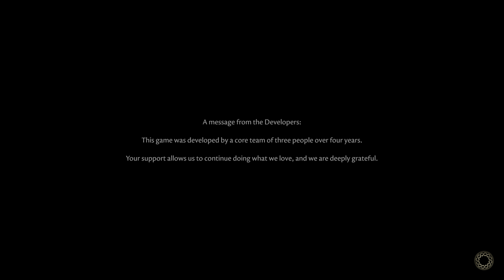The Forgotten City - PS5 Gameplay 4K HDR 60FPS (Intro)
[The Forgotten City PS5, The Forgotten City Gameplay, The Forgotten City PS5 4K HDR, The Forgotten City PS5 4K 60FPS, The Forgotten City Intro]

Checking out some The Forgotten City on the PS5. The game just released and has not modes to choose from. I've chosen to play with display settings at 4K for capture. Game does run at 60FPS from what I can see. No HDR settings in game. I'm just using the PS5 HDR settings. Enjoy!

►NOTE - Thanks to Future Friend Games for the game!